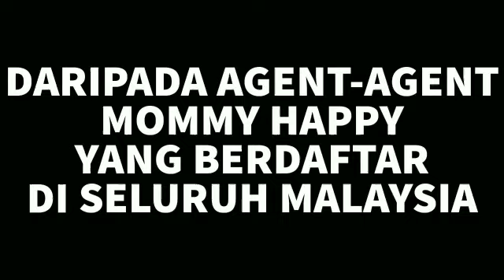Video FlipCard IQRA